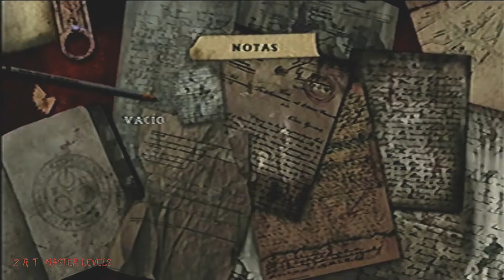Silent Hill Origins - PlayStation 2 - The House on Fire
Pre-cuela, juegazo, oscuro, control tanque, terrible camara, jefes fáciles... son las palabras que describen a este Silent Hill Origins protagonizado por Travis...un camionero solitario, el cual empieza su pesadilla en una carretera del Pueblo Fantasma, que lo llevara a desentrañar su triste pasado ala vez que ira desenmarañando el origen del mal...
Empezamos en un camino y en una casa en llamas...